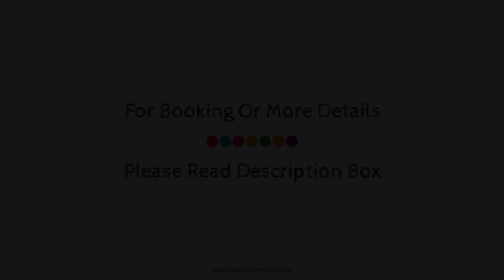Hotel du Parc, Neufchâtel, France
About Property:
Ideally located in the prime touristic area of Hardelot-Plage, Najeti Hôtel du Parc promises a relaxing and wonderful visit. The hotel offers guests a range of services and amenities designed to provide comfort and convenience. Service-minded staff will welcome and guide you at the Najeti Hôtel du Parc. Guestrooms are fitted with all the amenities you need for a good night's sleep. In some of the rooms, guests can find heating, desk, balcony/terrace, telephone, television. The hotel offers various recreational opportunities. Convenience and comfort makes Najeti Hôtel du Parc the perfect choice for your stay in Hardelot-Plage.
Searching For
1. Hotel du Parc - Neufchâtel
2. Hotel du Parc - Neufchâtel Virtual Tour
3. Hotel du Parc - Neufchâtel Rooms
4. Hotel du Parc - Neufchâtel Amenities
5. Hotel du Parc - Neufchâtel Videos
6. Hotel du Parc - Neufchâtel Offers
7. Hotel du Parc - Neufchâtel Deals
Audio Credit:
Track Title: Blank Slate
Artist: VYEN